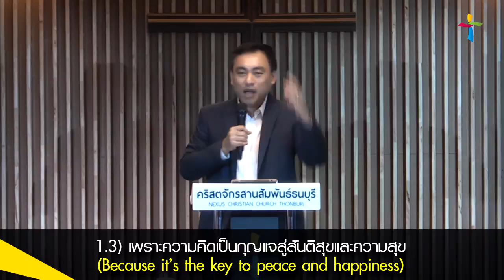คำเทศนา เปลี่ยนความคิด เพื่อชีวิตที่ดีกว่าเดิม (T50 ครั้งที่ 4)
วันที่ 26 ตุลาคม 2014 โดย อ.ศรัณย์  ลีฬหเกรียงไกร

หัวข้อ “เปลี่ยนความคิดเพื่อชีวิตที่ดีกว่าเดิม” Change your life by changing your mind

1.ทำไมเราต้องจัดการความคิดของเรา (Why I must manage my mind)
1.1) เพราะความคิดควบคุมชีวิต (Because my thought control my life)
1.2) เพราะความคิดเป็นสนามรบของบาป (Because my mind is battleground for sin)
1.3) เพราะความคิดเป็นกุญแจสู่สันติสุข และความสุข (Because it’s the key to peace and happiness)

2.  3 สิ่งที่ต้องทำทุกวันเพื่อสุขภาพความคิดที่ดี (3 daily choices for a healthy mind)
2.1) เลี้ยงดูความคิดด้วยความจริง (Feed my mind with truth)
2.2) ขจัดความคิดที่อันตรายออกไป (Free my mind from destructive thoughts)

ศัตรูความคิดมีอะไรบ้าง? (What are the enemies?)
1) ตัวตนเก่าของเรา (My old nature)
2) ซาตาน (Satan)
3) ระบบการให้คุณค่าแบบโลก (The world’s value system)

การล่อลวงทำงานอย่างไร (How temptation works)
ขั้นตอนที่ 1 คือ ความปรารถนา (Desire)
ขั้นตอนที่ 2 คือ ความสงสัย (Doubt)
ขั้นตอนที่ 3 คือ การหลอกลวง (Deception)
ขั้นตอนที่ 4 คือ การไม่เชื่อฟังและความล้มเหลว (Disobedience and defeat)

2.3) เพ่งความสนใจไปยังสิ่งที่ถูกต้อง (Focus my mind on the right things)
1) คิดถึงพระเยซู (Think about Jesus)
2) คิดถึงผู้อื่น (Think about others)
3) คิดถึงชีวิตนิรันดร์ (Think about eternity)